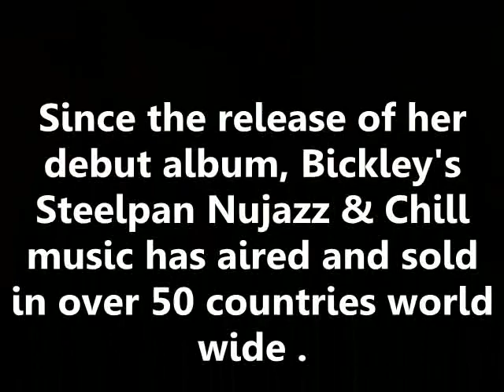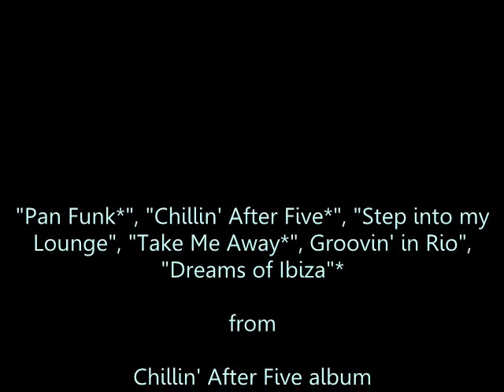Bickley Rivera: Nujazz Promotional Video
Bickley's Nujazz & Chill 5-piece group performing at the Hyatt Regency Resort and Spa in Clearwater Beach, Florida.   Features: Nelson Rivera-bass & vocals, Stephanie Anderson-backing vocals, Matthew Joseph-guitar, Fernando Diez-saxophone & flute, and Bickley Rivera-steelpan and lead vocals.